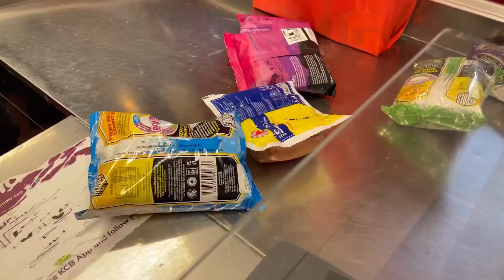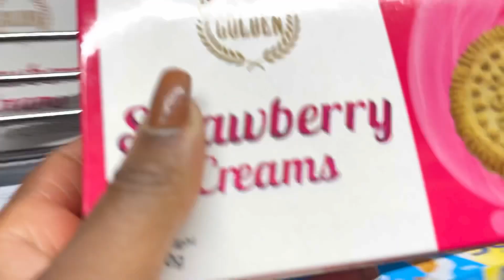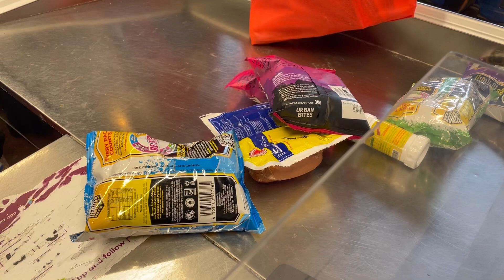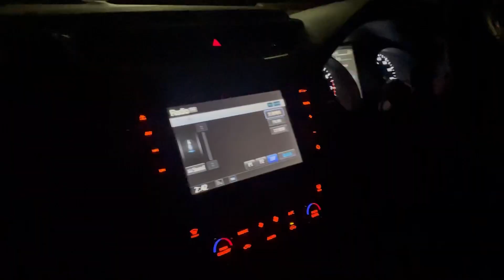I SURPRISED MY SISTER ON HER BIRTHDAY🥳🥂 SHE LOVED IT❤️❤️❤️|VLOG|RHODA MAINA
Hey loves🥰🥰Enjoy this weeks vlog🥰🥂🥂🥂Surprised my sister and she loved it🥰🥰🥰🥳

🎵 Track Info:

Title: Pathway Home by Roa

Heyyy loves❤️❤️I had the most fantastic day in this vlog and i hope you get to enjoy the video❤️

Got my seat from : @taeillokenya on Instagram

XOXOXOXOXOXOXOXOXOXOXXOXOXOXOXOXOXOXOXOX

Please subscribeeeee

Musician: Jeff Kaale Music: For Love

Musician: LiQWYD

editing software:
Filmora